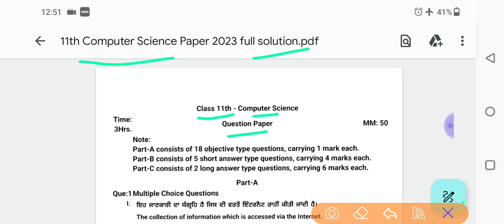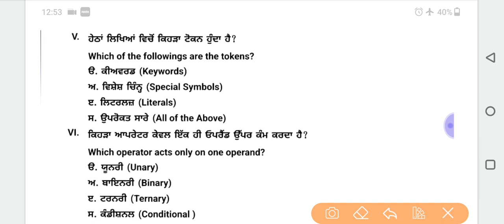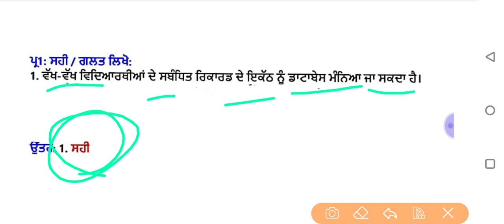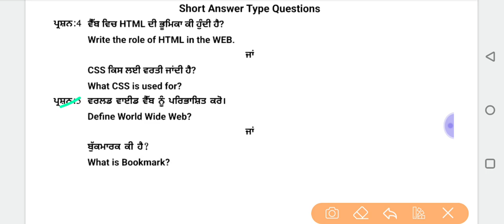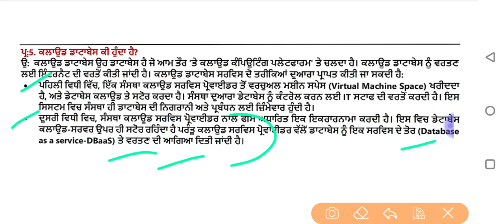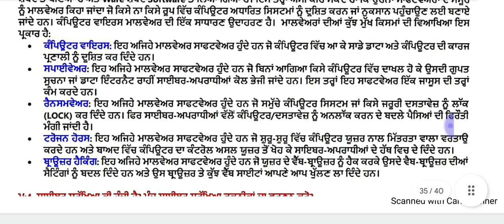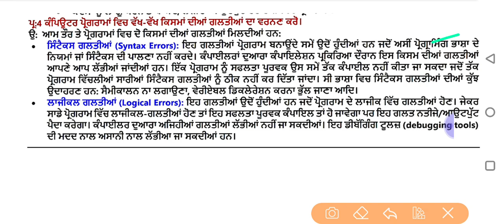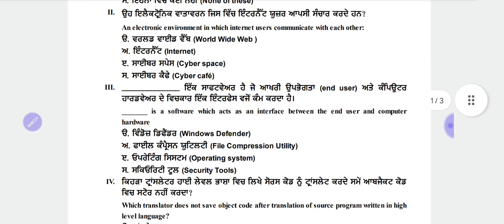Pseb 11th Class Computer Paper 2023 Full Solution | 22 March 2023 | 11ਵੀ ਕੰਪਿਊਟਰ ਪੇਪਰ 2023 Solution